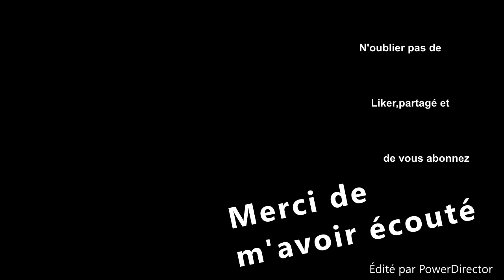comment faire des sushis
ING: riz sushi, samon fumer et saumon,,crevette, légume en julienne, carotte oignon ,salade boston,.